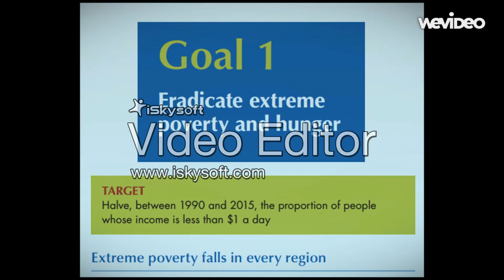UN Development Goals PSA Bangladesh